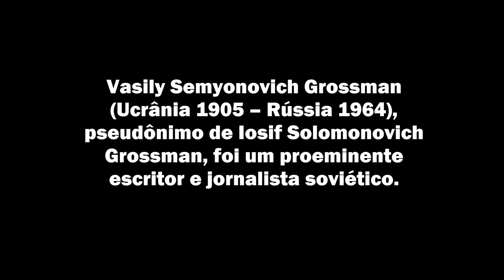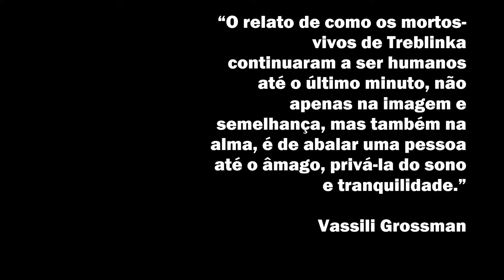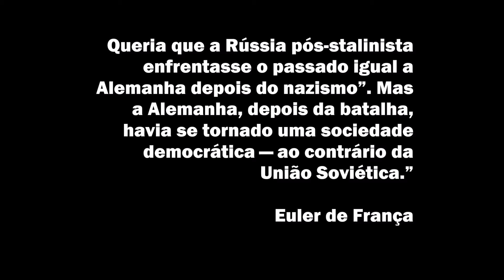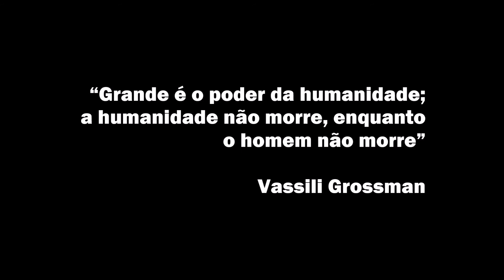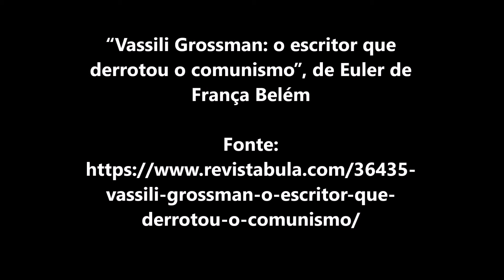Apontamentos sobre a obra de Vassili Grosman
Referências citadas no vídeo:

Texto: “O inferno de Treblinka” conforme visto por Vassili Grossman

Texto: “Treblinka”
Fonte:

Artigo: “Vassili Grosman e o “Inferno de Treblinka”, de Newton Bignotto.

“O inferno de Treblinka” IN: A estrada. GROSSMAN, Vassili. A estrada. Rio de Janeiro: Objetiva, 2015.

“A Madona sistina” IN: A estrada. GROSSMAN, Vassili. A estrada. Rio de Janeiro: Objetiva, 2015.

OBSERVAÇÃO: A ficha catalográfica dos livros do Vassili Grossman citados  nesse vídeo indica "Editora Objetiva". Segui a ficha, embora a capa dos livros tragam o nome "Alfaguara".